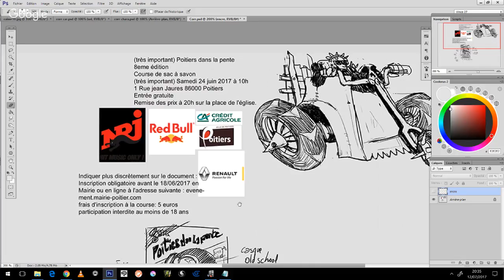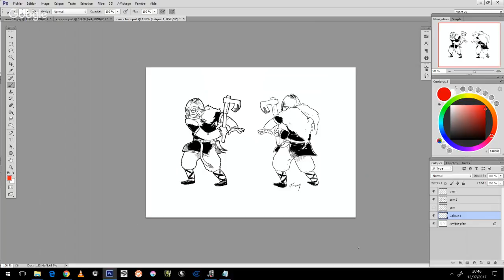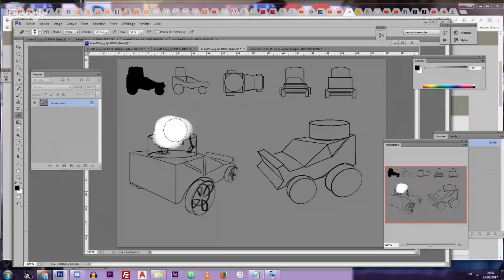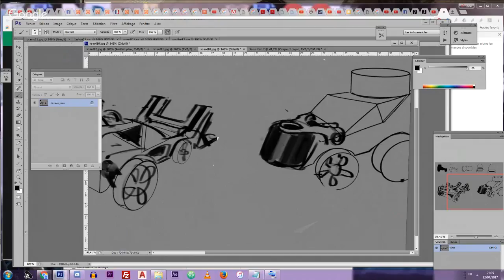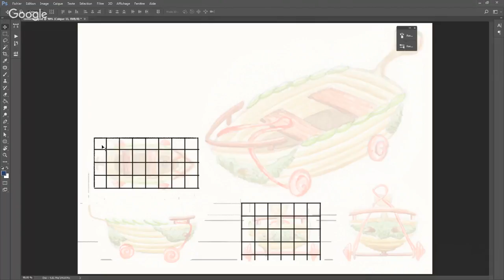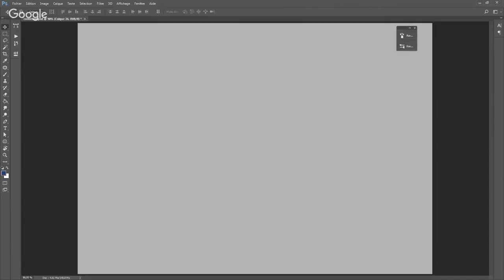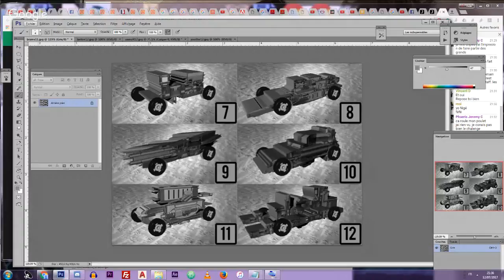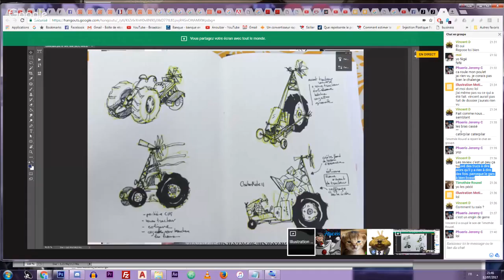IMreview : La dernière de la saison 6 !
Suivez l'actualité d'Illustration Motivation et recevez régulièrement du contenu gratuits (brosses, images inédites...) sur la newsletter